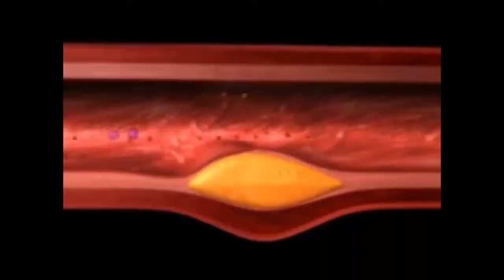L’état du coeur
Levons-Nous et Batissons
Prédication du Pasteur Robert Baxter (2/09/2018)
Néhémie 2:20
Néhémie 4:1-6
Proverbes 4:23